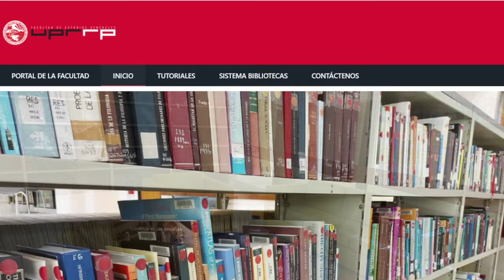La Biblioteca de Estudios Generales te invita a la celebración de la Semana de la Biblioteca 2022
Video promocional de la Biblioteca de Estudios Generales y de la celebración de la Semana de la Biblioteca 2022.